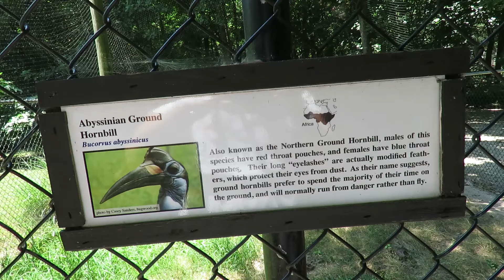Beautiful Abyssinian Ground Hornbill Walks Through Grass in Aviary at Sylvan Heights Bird Park 2016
Beautiful Abyssinian Ground Hornbill Walks Through Grass in Aviary at Sylvan Heights Bird Park 2016! Scotland Neck, NC